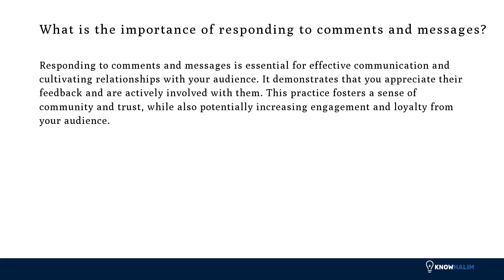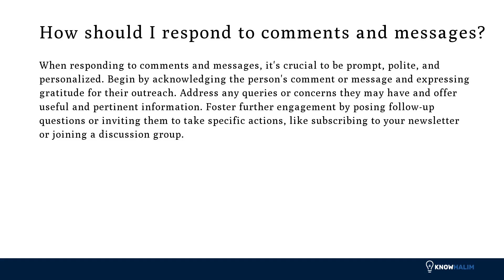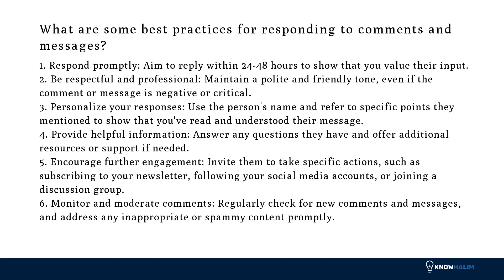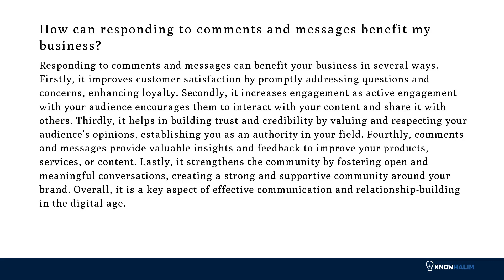Responding to comments and messages | Custom WordPress Development Singapore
Learn how to effectively engage with your audience by responding to their comments and messages, building strong relationships and boosting customer satisfaction. To get to know more about me and what I can offer, head over